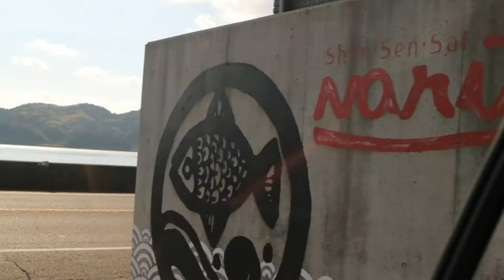周防大島を行き交う船